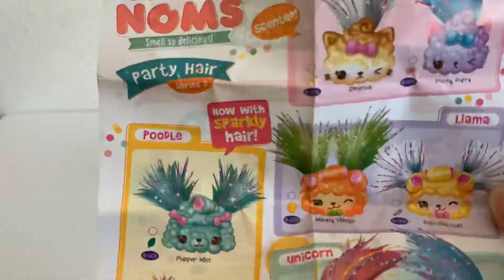Num Noms Sparkle Scoops Unboxing Berry Whip & Nilla Sparkle-It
Unboxing Num Noms Sparkle Scoops Berry Whip & Nilla Sparkle-It